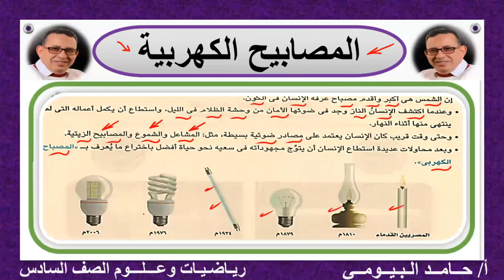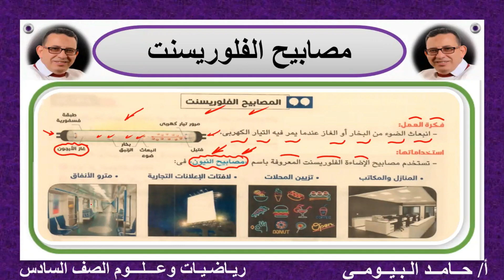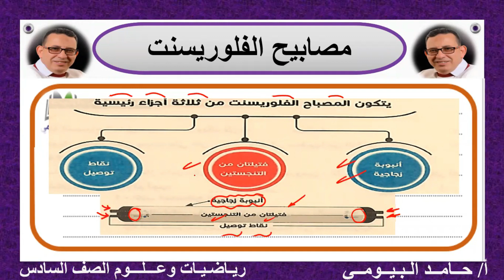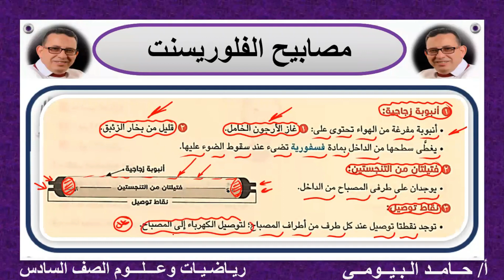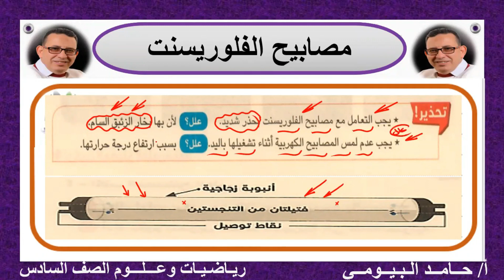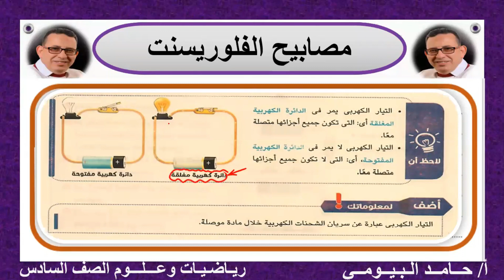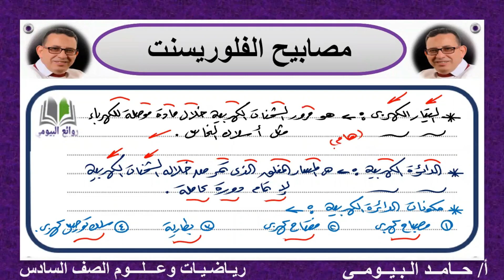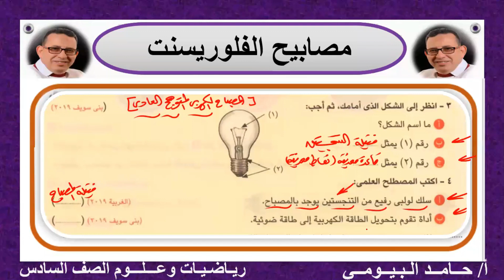مصابيح النيون الفلوريسنت من درس المصابيح الكهربية علوم الصف السادس مستر حامد البيومى وحلقة ممتعة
علوم الصف السادس
الترم الثانى
المصابيح الكهربية
مصابيح النيون الفلوريسنت